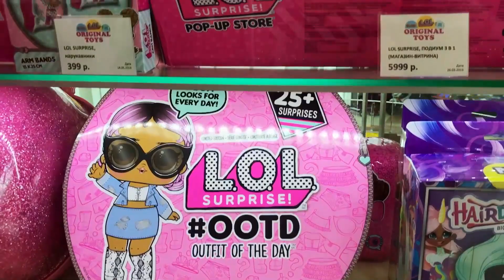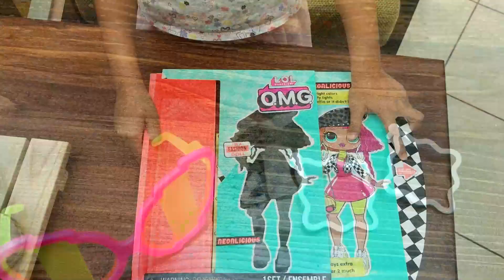Selin bekommt eine neue LOL Puppe. Geschwister Show für Kinder. Spielzeug Video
Es gibt Neues aus der Geschwister Show für Kinder. Schau Dir unser neues Spielzeug Video mit Selin und ihrem Bruder Arseny an. Die Geschwister sind heute in einem großen Einkaufszentrum. Selin mag die Spielsets mit LOL Surprise. Hey, Arseny, Selin wünscht sich eine neue, große LOL Puppe.

Willkommen in unserem magischen Schloss! Hier spielen wir mit Puppen und Spielsachen; mit Barbie, Arielle der Meerjungfrau, My Little Ponys und vielen anderen! Auf diesem Kanal findet ihr viele Spielzeugvideos und lustige Kinderfilme auf Deutsch.